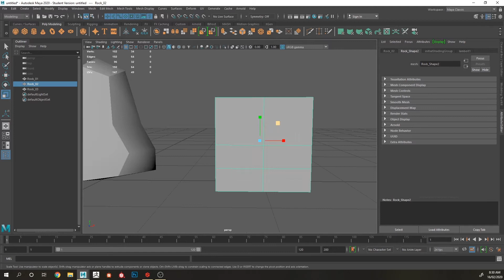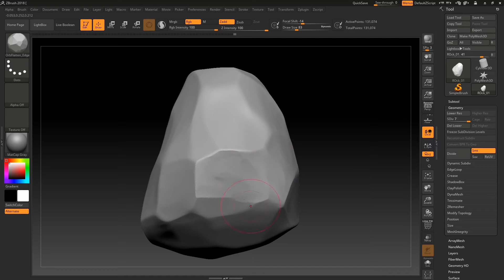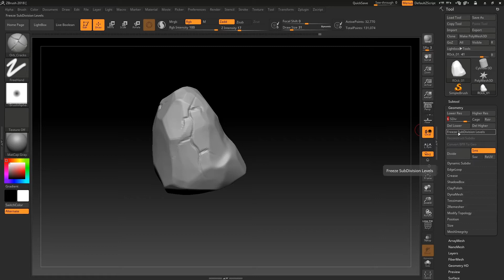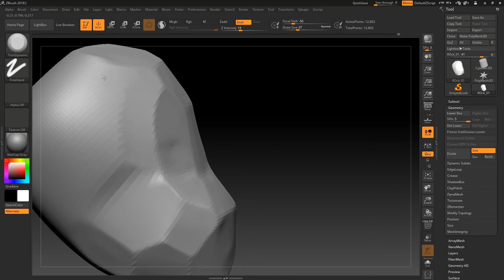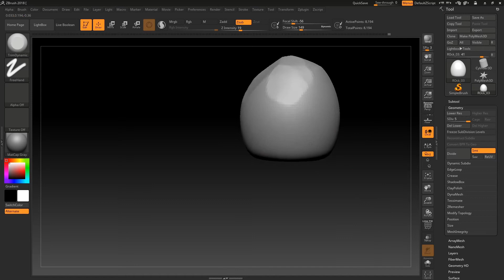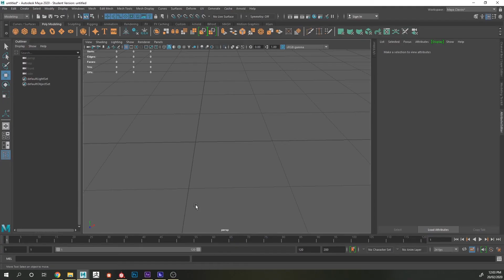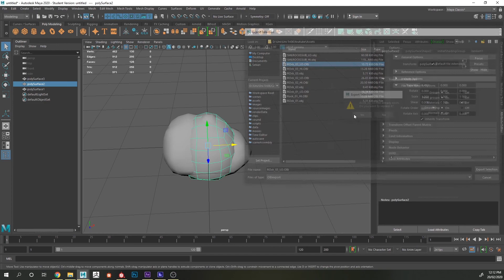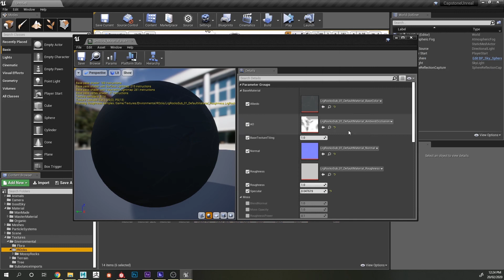Maya 2020 to Unreal Engine - Stylized Rock Creation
Using Autodesk Maya, Pixologic Zbrush and Substance Painter to create a 3d rock asset for a game engine. Base mesh modelled in maya, iterated on in zbrush and unwrapped in maya.
The model is then textured in substance painter and moved in unreal engine.

Just to name a few, there are so many more.